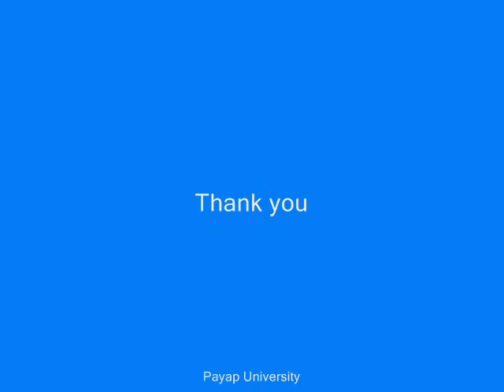Ajaan Ray talk about Thai language in Payap Radio Station.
Ajaan Ray talk about Thai language in Payap Radio Station. Payap University